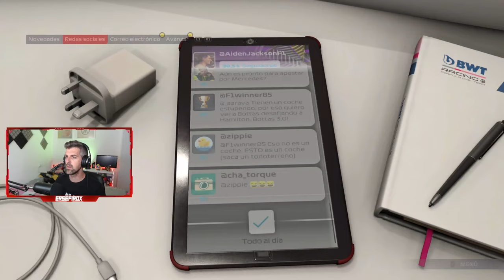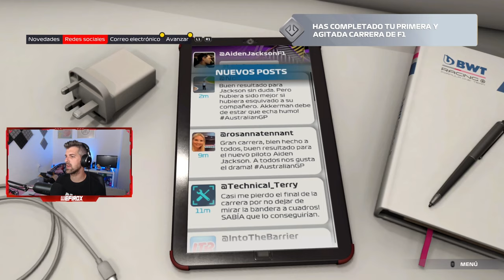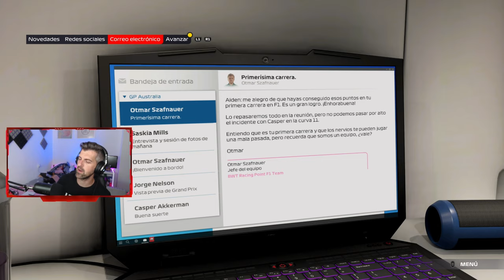FORMULA 1 2021: BRAKING POINT - #1 - Tutorial, impresiones y primeros pasos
Formula 1 2021: Braking Point